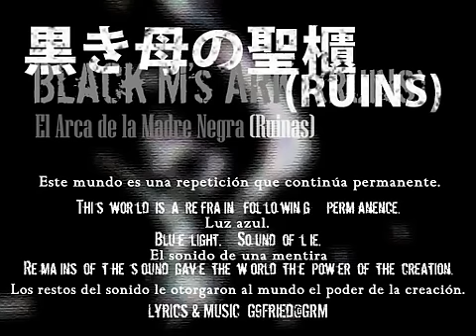【MyGOD-P feat. LOLA · Megurine Luka】Black Mother's Ark Ruins (Ruins)【Sub. Español】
Título original: 黒き母の聖櫃 (RUINS)
Música, letra y vídeo: MyGOD-P (マイゴッドP)
º º
- "Ark Ruins" (traducción del autor de "hijirihitsu" o "seihitsu", no estoy segura de su lectura" se refiere a un hejal, un armario o pequeña recamara en la que se guardan rollos con los pergaminos de la Torá; el nombre en hebreo (Aron ha-Kodesh) se suele relacionar con el Arca de la Alianza.
- La voz melódica es la de Lola, la narradora es la de Luka :3
º º

**Se fuma un porrete de eucalipto (?) y se queda mirando cómo el suelo se convierte en lava** El calentamiento global hace mucho daño

¡Aloló, preciositos y preciositas, ahaaa! ¿Cómo están, cómo se encuentran? ¿Comen bien? ¿Saborean sus vicios? Eso está bien 83 (?)

Bueno, bueno, ¡espero que hayan disfrutado mucho de la anterior Tokyo Teddy Bear, ahaaa! Sobretodo de la versión de suzumu con Len, ¡cada vez que la oigo el corazón me da saltos, ahaa!

Pero aquí seguimos mostrando cosas nuevas y diferentes, ¡en esta ocasión una canción bastante experimental (y "trippy" como decía un comentario en nicovideo) que, sin embargo, a mí me gustó muchísimo! "El Arca de la Madre Negra -Ruinas-, en la que Luka narra una y otra vez la repetición que es este mundo, con la voz de Lola ambientándolo todo... ¡Aaaah, hay cosas muy curiosas ahí sueltas, ahaa!

No me extrañaría que no les gustase esta canción, uuhm :,3 Y yo lo entiendo uvu Pero tenía que traerla porque ME ENCANTA cómo suena Lola de fondo, ¡y porque ni hay muchas canciones así, ni hay muchas canciones en las que Lola suene con una voz tan fluida, yeey!

Y porque las boobies de Luka too (?)

**La Torre de pedidos la mira mal desde el otro lado de la ventana porque las boobies de Luka NO aparecen en el vídeo ni son una razón para que le gusten**

**Lore le devuelve la mirada con una pancarta de "BOOBIES DE YUKARI FOR PRESIDENT" y otra de "LEN'S BUTT FOR VICEPRESIDENT"**

**La Torre de pedidos asiente, satisfecha, y se va a acechar la puerta de la casa esperando su oportunidad para entrar de nuevo**

Así que :,3 Disfrútenla todo lo que puedan, ¡ojalá descubran en ella algo nuevo, ahaa! ¡Que la abuela Lola tiene material chachi pistachi, ahaaa!

La siguiente canción es un pedido que vuelve a ser de Rin, ¡y puede que a muchos le  guste! Tiene un ritmo acelerado que no dejará indiferente a nadie P: Después de eso, volveremos con la última canción de la abuela Lola (de un autor de aquí de youtube, eheee), ¡y tras otro pedido, os presentaré al abuelo Leon! Puede que se sorprendan también ;3

En fin, ¡nos vemos pronto! ¡Coman no-sano, roben los niños de los demás (???) y muerdan muchas almohadas if you know what I mean... :y

¡Nos vemos~!

**Lore se esconde en el armario justo cuando la Torre de Pedidos logra entrar en la casa. La Torre reproduce esta canción a todo volumen**

**Lore tiene miedo**

(¿Continuará?)